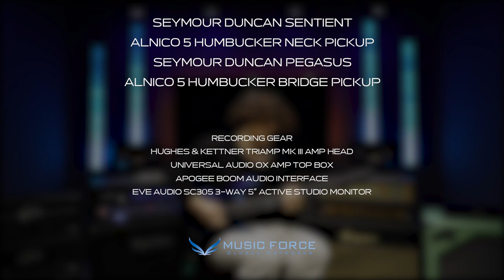우수민 (Sumin Woo) - Ballista I Chapman Pro Series ML1-7 Pro Modern Demo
Chapman Pro Series ML1-7 Pro Modern

Demo

'Ballista'

Performed by Guitarist 우수민 (Sumin Woo)

Hughes & Kettner TriAmp MK III Amp Head (MusicForce In Stock)